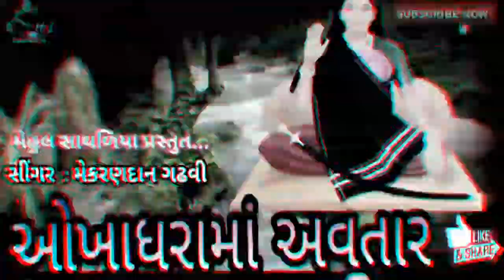ઓખાધરામાં અવતાર || Jai Mogal Maa ||Mekrandan Gadhavi || Mehul Sathaliya